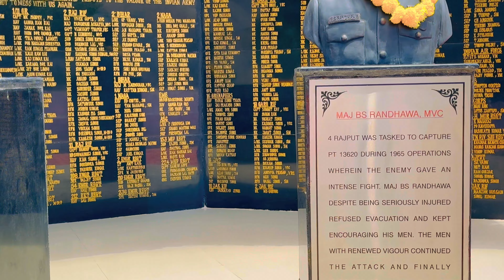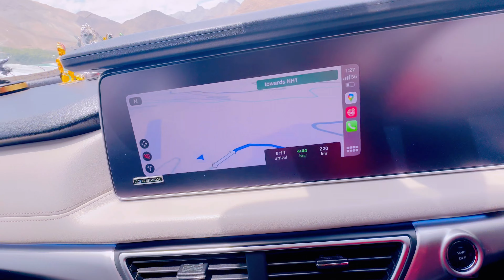Hunderman Abandoned Village At LOC | Pakistan Mai Pehle Tha Ye Village।Now India’s First Village|4K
Kargil /ˈkɑːrɡɪl/ or Kargyil[4][5] is a city in Indian-administered Ladakh in the disputed Kashmir region.[1] It is the joint capital of Ladakh, an Indian-administered union territory. It is also the headquarters of the Kargil district. It is the second-largest city in Ladakh after Leh.[6] Kargil is located 204 kilometres (127 mi) east of Srinagar in Jammu and Kashmir, and 234 kilometres (145 mi) to the west of Leh. It is on the bank of the Suru River near its confluence with the Wakha Rong river, the latter providing the most accessible route to Leh.[7]
Kargil is located at the confluence of multiple river valleys: the Suru River valley to the north and south, the Wakha Rong valley to the southeast leading to Leh, and the Sod Valley to the east leading to the Indus Valley near Batalik. In addition, at a short distance to the north, the Dras River valley branches off from the Suru valley leading to the Zoji La pass and Kashmir. Further north along the Suru valley, one reaches the Indus valley, leading to Skardu. Thus, Kargil is located at a key junction of routes between Kashmir, Ladakh and Baltistan.

Scholar Janet Rizvi states that the Indus Valley between Marol and Dah is a narrow gorge and was not easily traversable in the pre-modern period. So the normal trade route between Baltistan and Leh also ran via Kargil, using the Suru valley and Wakha Rong.[7][14]

After the Partition of India and the First Kashmir War, Baltistan came under the control of Pakistan. The Line of Control with Pakistan-administered Kashmir is roughly 11 kilometres (6.8 mi) to the north of Kargil. A key height called Peak 13620, which overlooks the Kargil town and the Srinagar–Leh Highway, remained in Pakistani control at the end of the First Kashmir War. During the Indo-Pakistan War of 1971, Indian forces pushed the Line of Control north of the ridgeline, ensuring Kargil's security. A key village called Hunderman came under Indian control as a result of this push.
Hunderman or Hundarmaan or Hundurmaan is one of the northernmost hamlets in India and is situated in the Kargil district of Ladakh. Located on the banks of the Suru River 10 km from Kargil, it is a hamlet under Shilikchey village of Kargil district.[1]][original research?][2] It was under Pakistan's control until 1971. Geographically, Hunderman lies in the Baltistan Region.[citation needed] There are two parts of Hunderman: Lower Hunderman Mal (lower village) and Hunderman Broq (hill village).
At the end of the Indo-Pakistani War of 1947, Hunderman came under the control of Pakistan.[3] The Indian Army captured Hunderman after the Indo-Pakistani War of 1971.